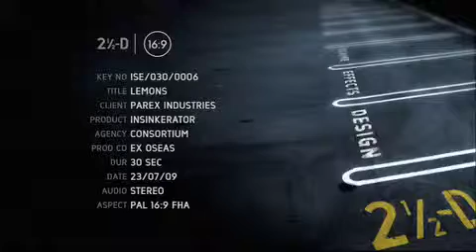InSinkErator - Food Waste Desposer